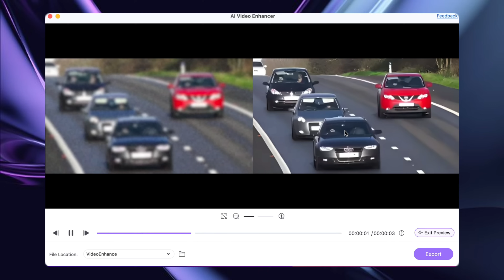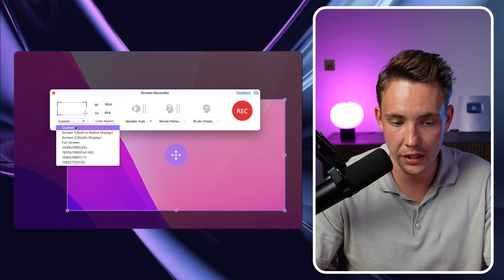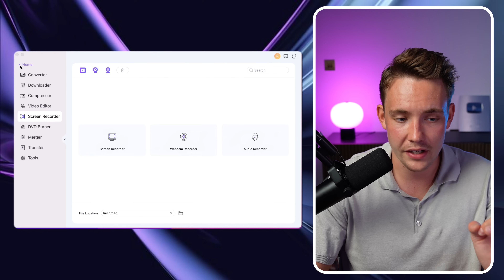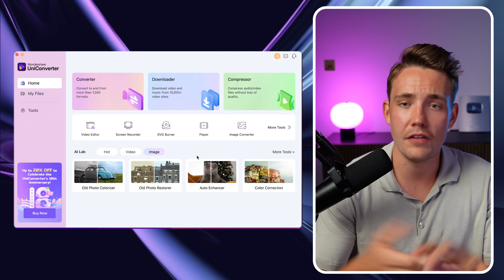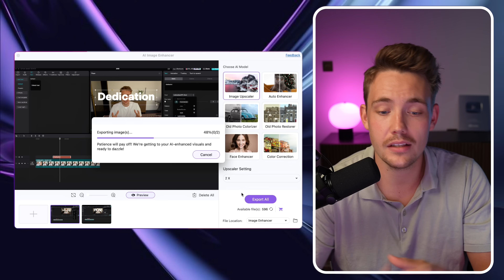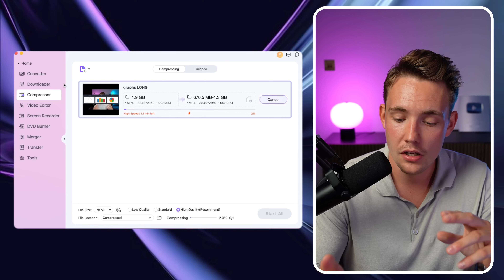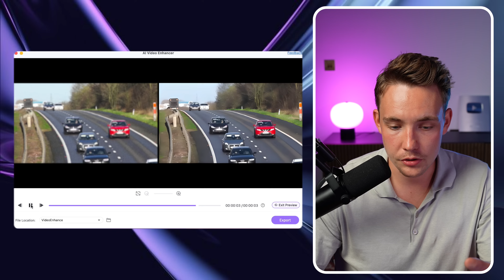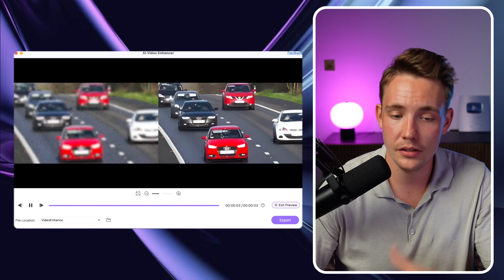How to Upscale Images and Videos with AI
Wondershare Uniconverter Redefine Video Conversion, download,compress and convert videos in over 1000 formats, covert poor-quality video to high-quality 4K video by Uniconverter AI-enhance.

17 years of revolution for the leading format support, speed, and quality. Enriched with 20+ lightweight features, we offer an ultra-high-speed video converter and compressor designed to process 4K/8K/HDR files.

In this video 📝  I will show you how to upscale images and videos with ai with the uniconverter tool from wondershare. It only takes a few minutes to upscale them with help of AI. In uniconverter you can also do video compression without loosing quality at all, video and face enhancement with AI, colorize old photos, and a bunch of other cool ai features I show throughout the video.

👨‍💻 Learn Software Engineering instead with my good friend Tech with Tim

Timestamps:
0:00 Intro
0:42 Uniconverter program
2:10 AI image and video tools
3:05 AI image upscaling
6:01 Video Compression
6:45 AI tools with uniconverter
7:48 AI video upscaling